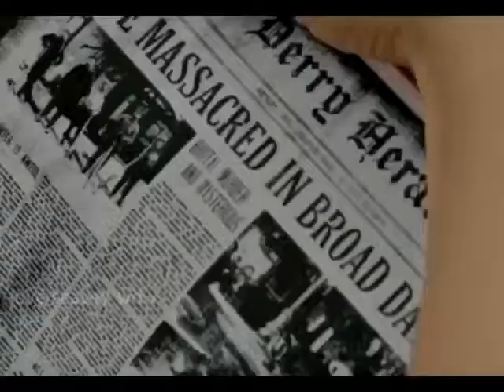𝔴𝔥𝔞𝔱 𝔦𝔣 𝔬𝔫𝔢 𝔬𝔣 𝔲𝔰 𝔦𝔰 𝔫𝔢𝔵𝔱? (BTS X IT)